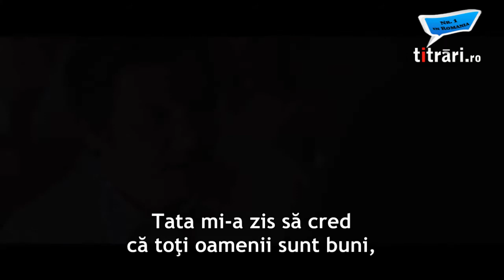AMERICAN HUSTLE- trailer HD în limba română -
SCANDAL ÎN STIL AMERICAN
Cu Christian Bale, Amy Adams, Bradley Cooper şi Jennifer Lawrence